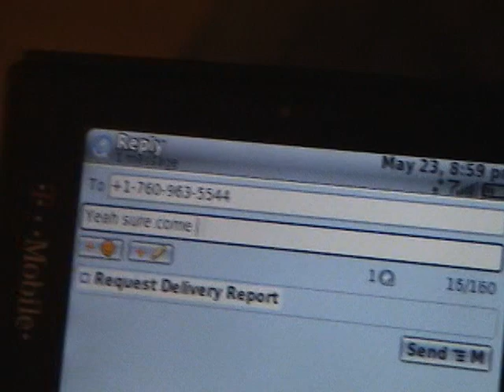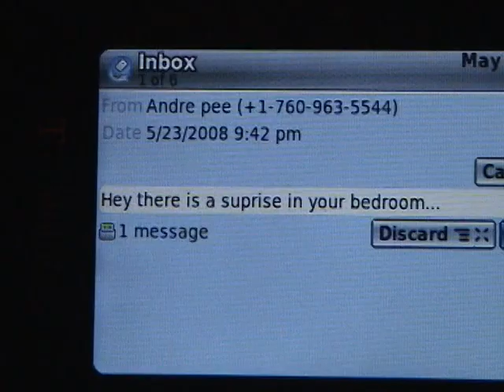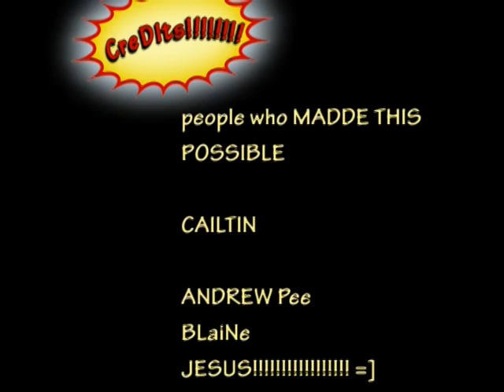The stranger- Homemade horror movie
The is a strange man terrorizing teenagers  0.o

homemade by blaine (me) caitlin and andrew